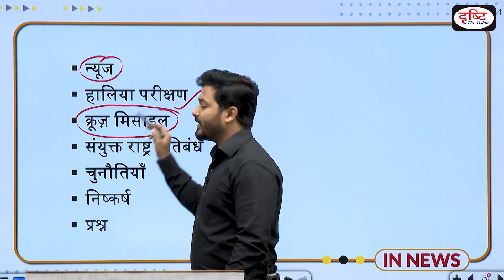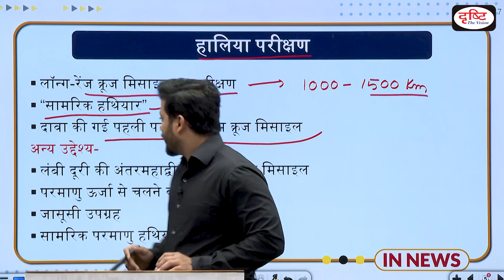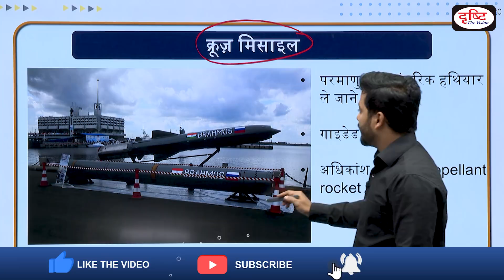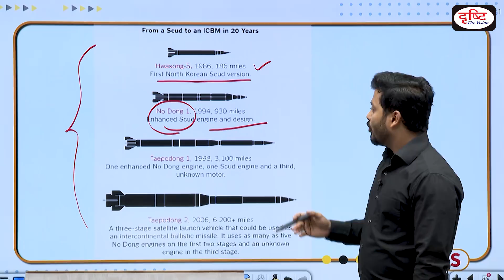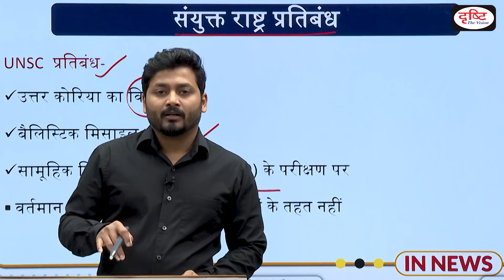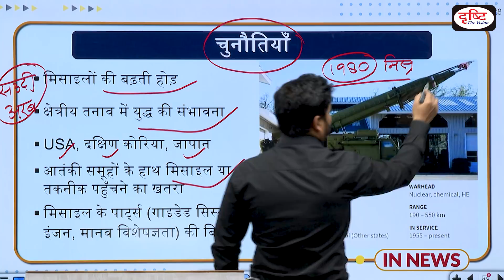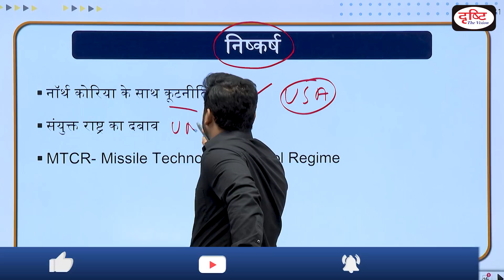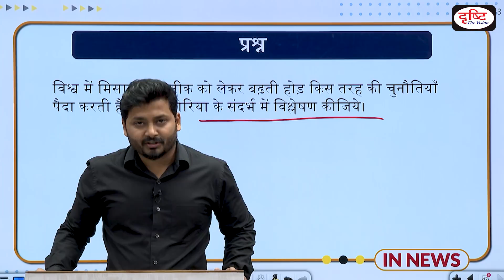North Korea’s first ‘strategic' cruise missile test - IN NEWS I Drishti IAS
In this program, we have discussed North Korea's First Strategic cruise missile test. We have also discussed Ballistic missiles as well as ICBMs and MTCR.

1. Videos by Dr. Vikas Divyakriti To

2. Concept Talk- By Dr. Vikas Divyakirti

6. To The Point- Special

8. UPSC PT Prelims Practice Quiz